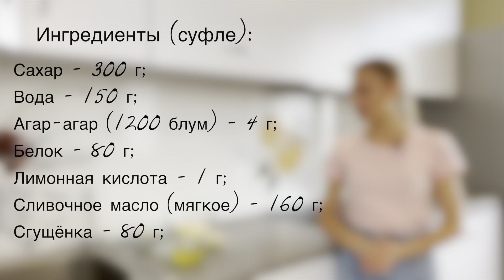Конфеты ПТИЧЬЕ МОЛОКО за 20 минут! Нежнейшее суфле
Ингредиенты:
✔️Белки - 80 г;
✔️Лимонная кислота - 1 г;
✔️Сливочное масло (мягкое, жирность 82%) - 160 г;
✔️Сгущёное молоко - 80 г;
✔️Агар-агар (сила 1200 блум) - 4 г.

Все рецепты проверенные мною не один раз, поэтому вас ждёт отличный результат после приготовления!